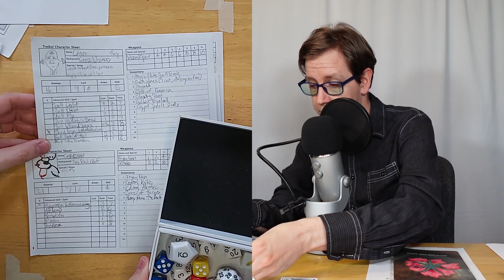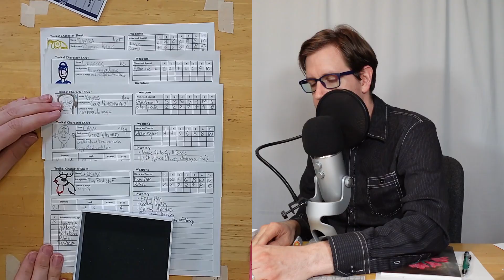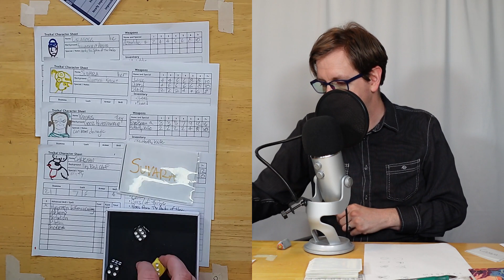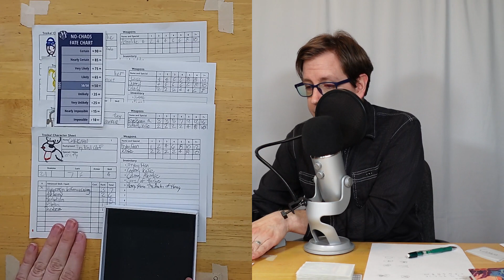Sphere Hoppers 08 - Attack of the Undead Frogs (Solo RPG)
A swarm of undead frogs leads to dire consequences for the crew.

Featuring Between the Skies, Troika!, Mythic GME, and The Lore Master's Deck.

Original music by Telma C